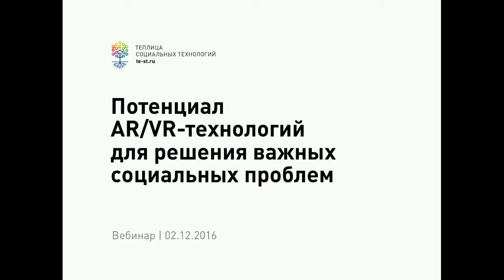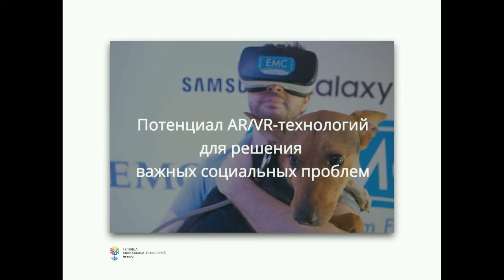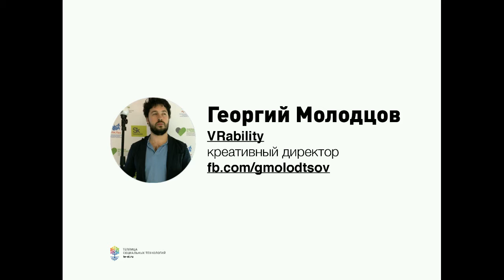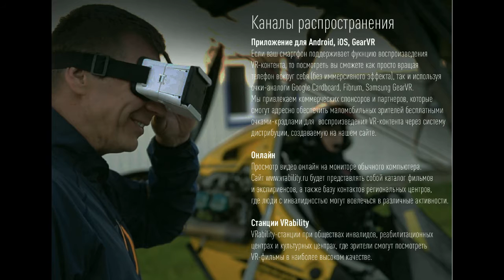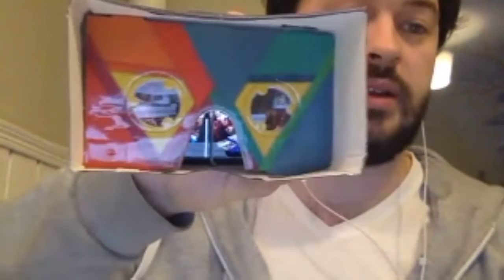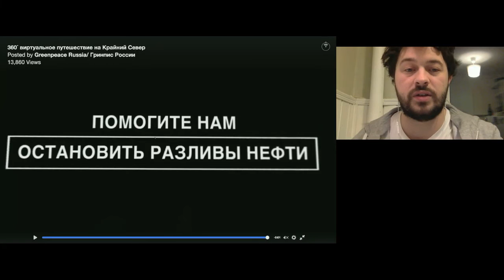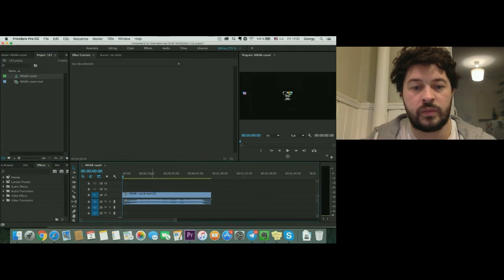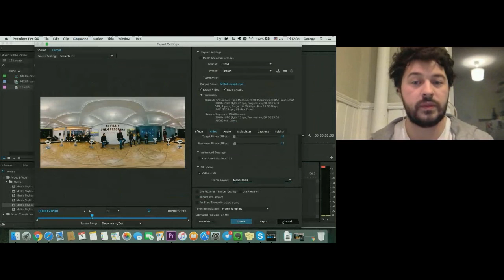VR – виртуальная реальность для социальных проектов (вебинар #53)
Что такое дополненная реальность (AR) и виртуальная реальность (VR) и в чем разница? Как использовать эти технологии для решения общественно важных проблем и применить в будущем в своем социальном стартапе? Об этом на нашем вебинаре рассказал Георгий Молодцов, креативный директор компании